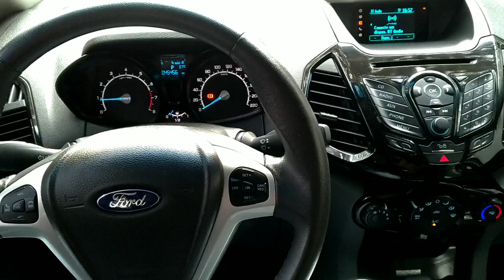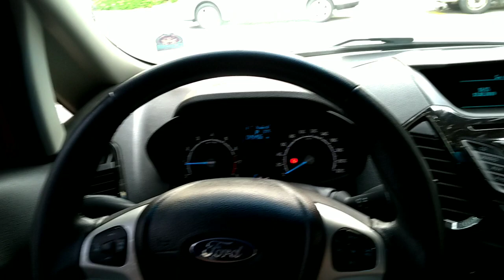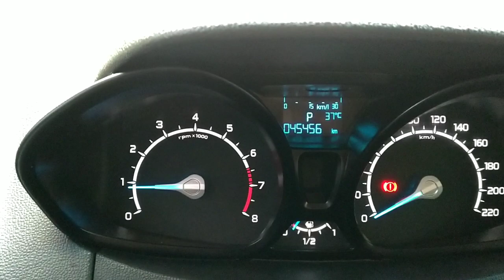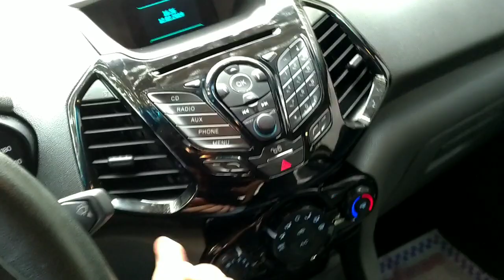Ecosport 2.0 2015 e Honda FIT LXL 2004.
Ford Ecosport Freestyle Plus 2.0 At Flex 2015! Só 45.500km.
Carro muito novo!